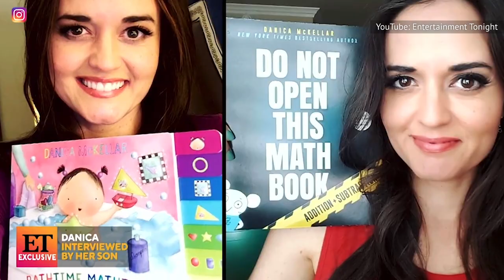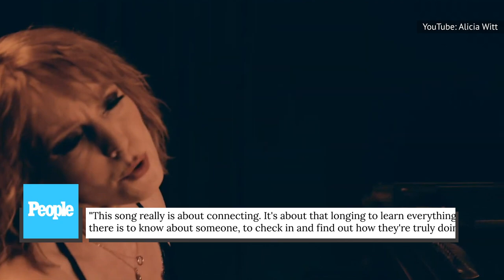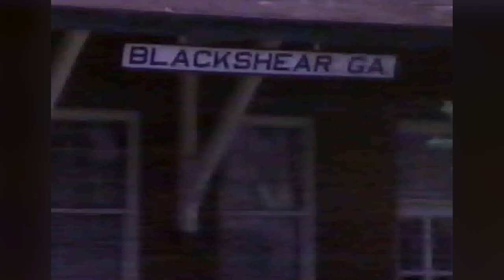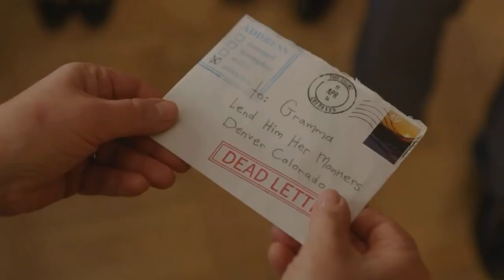Hallmark Actors Who Are Completely Different Off-Screen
Gushy, star-struck lovers, cozy cocoa on Christmas Eve — or drama queens behind the scenes? Is anyone really as sweet as Hallmark makes them out to be?

Jodie Sweetin | 0:00
Danica McKellar | 1:06
Candace Cameron Bure | 2:13
Alicia Witt | 3:30
Nikki DeLoach | 4:24
Eric Mabius | 5:11
Ashley Williams | 6:08
Niall Matter | 6:52
Luke Macfarlane | 7:49